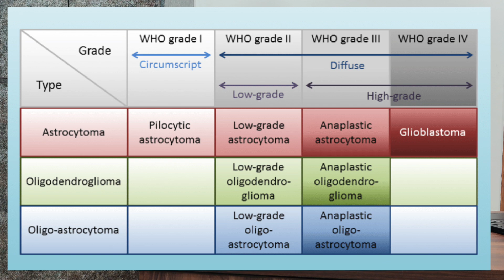ब्रेन ट्यूमर कैसे ठीक होगा - DM(AIIMS) - दिमाग कैंसर स्टेज 4-1 लक्षण और इलाज हिंदी 2022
ब्रेन कैंसर या दिमाग का ट्यूमर का मतलब वो कैंसर जो दिमाग में शुरू होते है या दिमाग में फ़ैल जाते है। ब्रेन ट्यूमर क्यों और कैसे होता है? इसके लक्षण में सरदर्द किस तरह का होता है? ग्रेड 1, ग्रेड 2, ग्रेड 3, ग्रेड 4 ब्रेन कैंसर का क्या मतलब है? ब्रेन कैंसर के स्टेज क्या होते है? क्या ब्रेन कैंसर में इलाज संभव है? ब्रेन ट्यूमर में कितनी ज़िन्दगी यानि सर्वाइवल है? ग्लिओमा और ग्लिओब्लास्टोमा का इलाज क्या दिल्ली या भारत में होता है? इस बीमारी में एम् आर आई (MRI) और सी टी (CT) क्यों करते है? आखिरी स्टेज के कैंसर में क्या किया जाए? ब्रेन कैंसर के इलाज में कितना खर्चा आता है? सर्जरी, रेडियोथेरेपी, टार्गेटेड थेरेपी, इम्मुनोथेरपी, कीमोथेरेपी गोली की मदद से कैसे इस रोग को ठीक करते है? दिल्ली के मशहूर कैंसर स्पेशलिस्ट मेडिकल ऑन्कोलॉजिस्ट डा विनीत गोविंदा गुप्ता MBBS (AIIMS) , MD (AIIMS), DM (AIIMS), गोल्ड मेडलिस्ट से जानें।

फेसबुक: @drvineetgovindagupta
ट्विटर: @drvineetgovinda

0:00 Introduction परिचय
1:38 What is brain cancer ब्रेन कैंसर क्या होता है
2:08 Symptoms of brain tumor दिमाग कैंसर के प्रकार
3:51 Tests for brain cancer ब्रेन ट्यूमर की जांचें
5:00 Types of brain tumors ब्रेन ट्यूमर के प्रकार
7:18 Grade of brain tumor ब्रेन ट्यूमर के ग्रेड या स्टेज
8.15 Is brain cancer curable क्या ब्रेन कैंसर को ख़तम कर सकते है
8.44 Treatment of brain cancer ब्रेन कैंसर का इलाज कैसे होता है